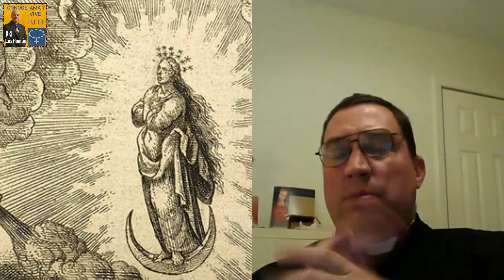🙏 La Inmaculada Concepción 🕯 En Tiempo de Crisis 😩 con el padre Jonathan Romanoski FSSP 👏 Luis Roman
Episodio 406: Luis Roman tiene de invitado al Padre Jonathan Romanoski FSSP para hablarnos de cómo defender y entender el Dogma de la Inmaculada Concepción. También nos habla de como esta doctrina y realidad del plan de salvación de la humanidad por parte de Dios, es tan relevante en estos tiempos de crisis.

"INEFFABILIS DEUS" Epístola apostólica de Pío IX 8 de diciembre de 1854 SOBRE LA INMACULADA CONCEPCIÓN

Para información y apoyar al Padre Romanoski de St. Agnes Catholic Church (Chapel) en Naples Florida visita